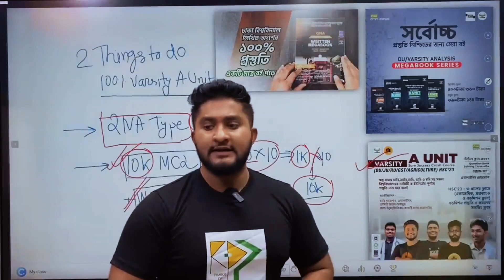মাত্র একটা বই!